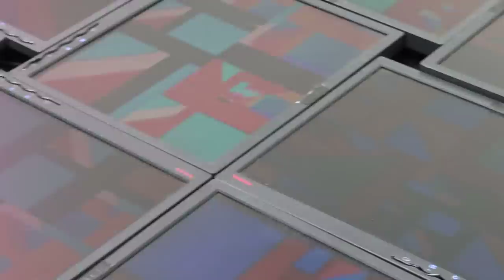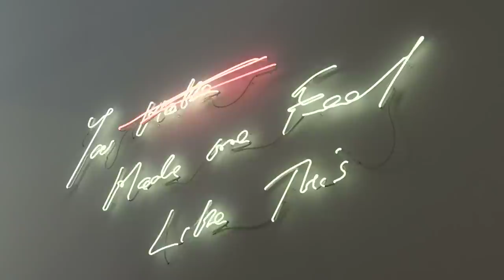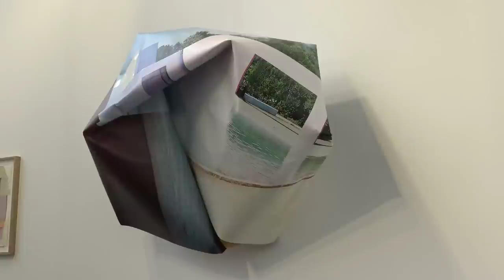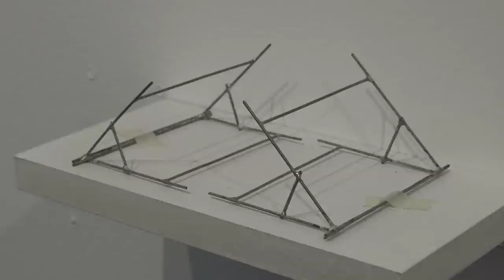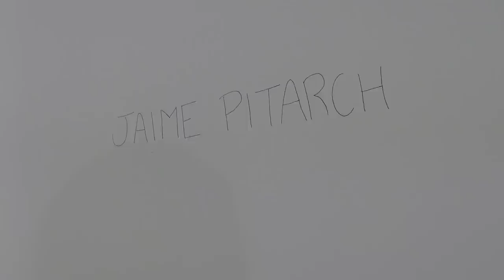Art Brussels 2019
Art Brussels 2019 - Een beetje een persoonlijke voorkeur van Art Brussels - videoPatrickBaele